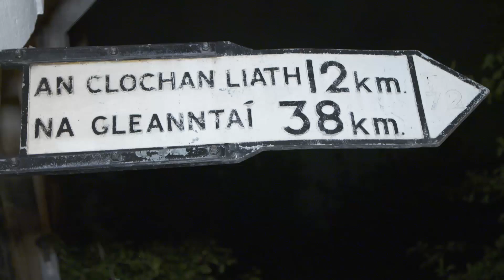The Irish community in Brussels │BRUZZ INTERNATIONAL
In this Ireland special, we meet a Europe correspondent who made Brexit his speciality, a Gaeilgeoir or Irish speaker, and practitioners of the Irish sports Gaelic football and hurling.

Time stamps:
00:00 intro
00:20 a talk with Tony Connelly
04:34 Gaelic football
08:48 Irish pub The Wild Geese in the EU quarter

BRUZZ International is a weekly show in English that airs every Sunday as of 6 pm on BRUZZ. We take a look at what's happening in the city keeping the international community in mind.